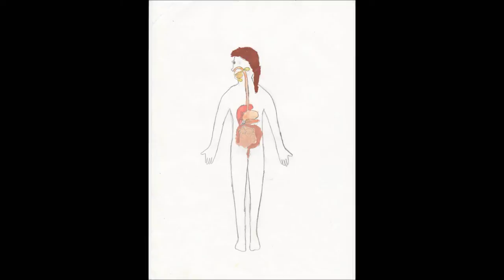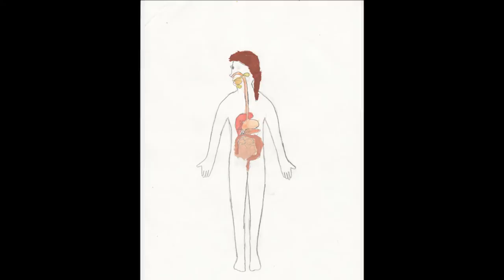en sång om matspjälkningsapparaten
text och musik Hans Persson